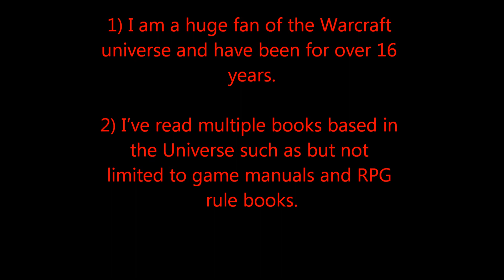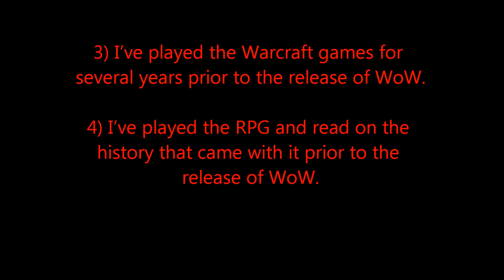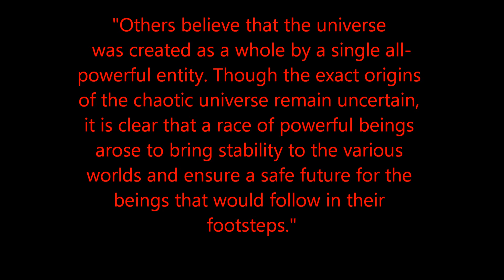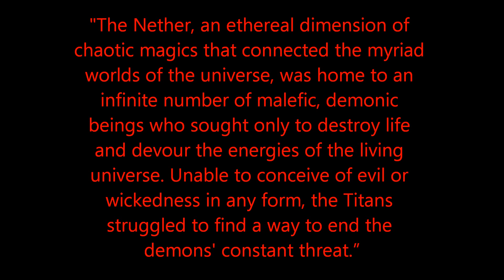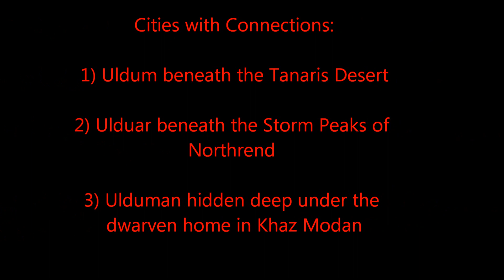Warcraft History & Lore: Episode 1 - The Creation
A series that takes an in-depth look into the history and lore of the original Warcraft series and the new altered Warcraft series which is now the main cannon. It will expose some inconsistency within the story. You'll see some of the old history that was changed for the Expansion sets for WoW as well as the altering of creature statuses. The new 'altered' history is now the official cannon for Warcraft so anything that is revealed in the series is merely for educational purposes and is no longer considered to be accurate in the Warcraft history and lore.

 Episode 1- "The Creation" a look into how the universe began, how everything was made and an attempt to answer the question who or what were the Titans?

The Warcraft games, stories, history and lore all belong to Blizzard Entertainment as does all the characters discussed in this series.